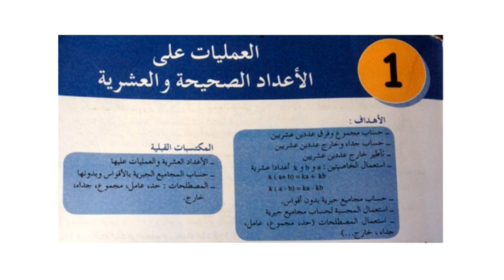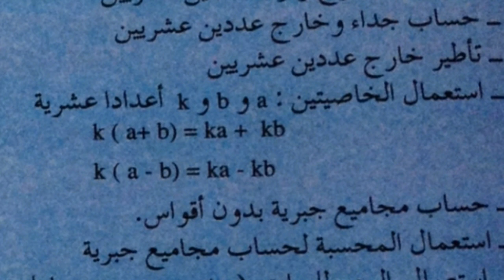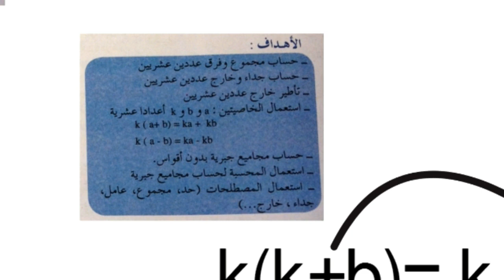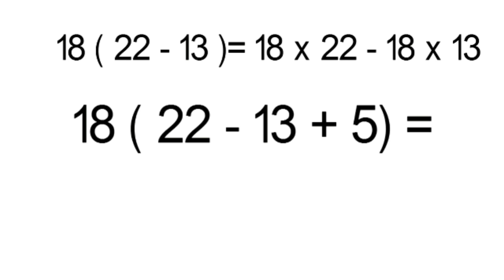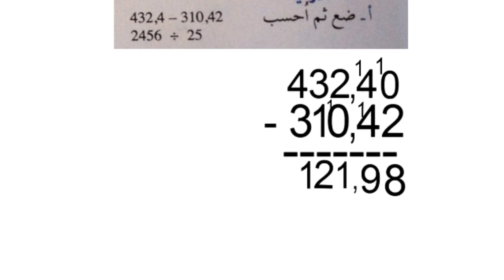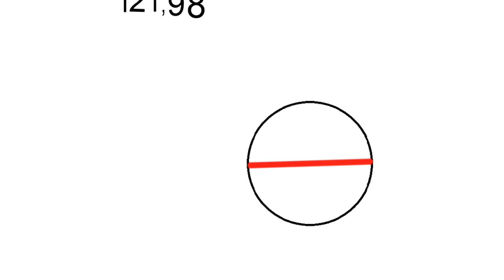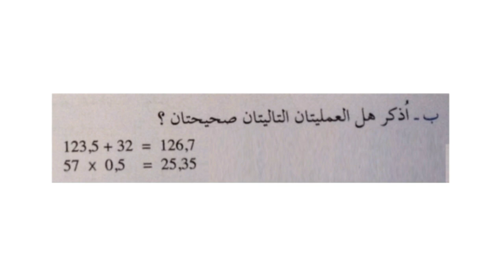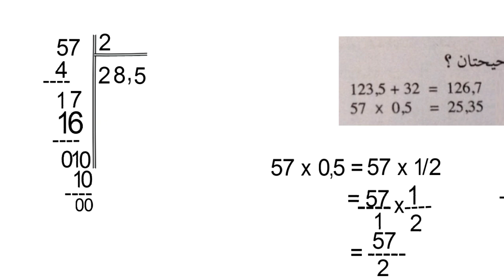math 1ère année collège العمليات على الأعداد الصحيحة و العشرية